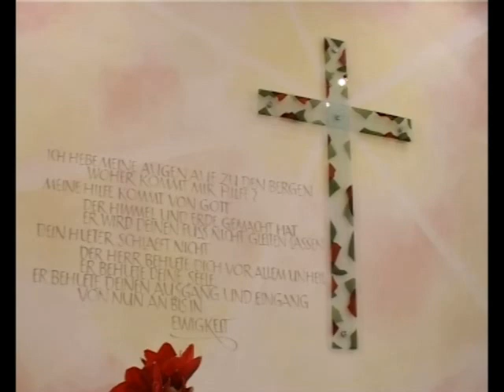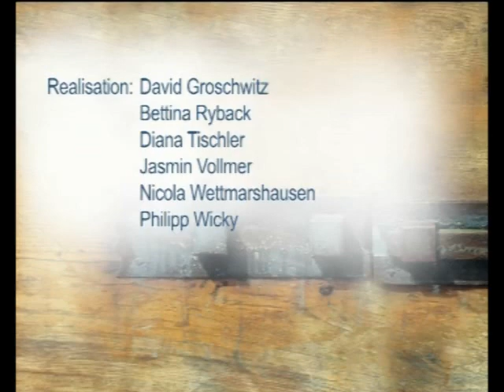Gottesdienst am 31.01.2010 - Teil 3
Ausschnitte des Gottesdienstes aus der evangelischen Laurentiuskirche in Karlsruhe-Hagsfeld am 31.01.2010. Aufnahme, Schnitt, Bearbeitung und Ausstrahlung am 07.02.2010 im Rahmen der Reihe Gloria - Gottesdienste in Baden-Württemberg durch BW-Family TV.

Predigt zum 1. Korintherbrief Kapitel 9, Verse 24 - 27
Prediger: Pfarrer Siegfried Weber